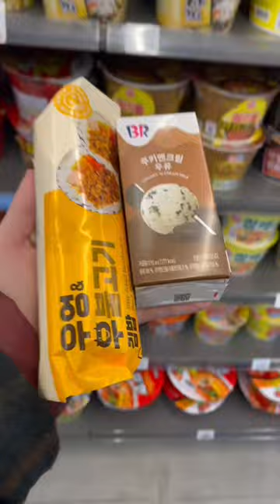Convenience store dinner? 😲🇰🇷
Delicious, good priced and it’s exciting to be in a convenience that doesn’t want to kick you out (unlike the British ones!)

I love ramen so much. And why has no one told me about banana milk before??

TikTok & IG: @LittleStringsMusic

Also if you’re travelling South Korea on a budget or want a cheap dinner in Seoul - go to a convenience store! There are microwaves and hot water dispensers and tables and chairs - enjoy!